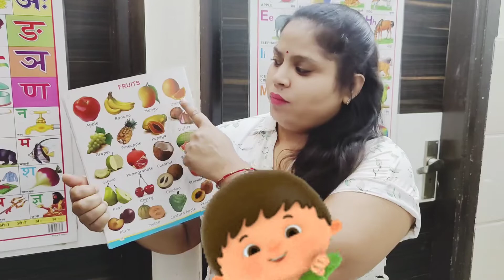Fruits names with picture learn | Apple 🍏 Mango 🥭 Bannana | Kids Online learning class | fruit